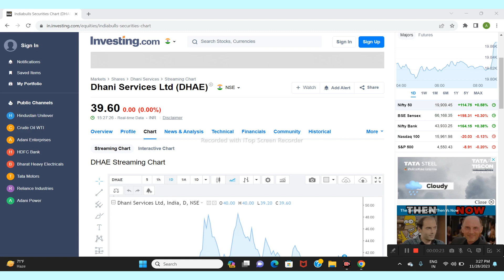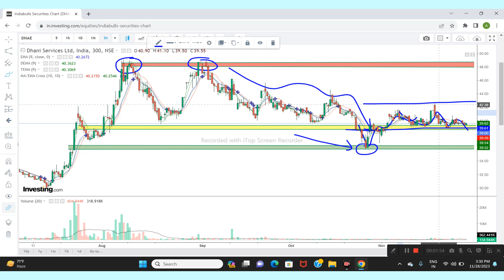DHANI SERVICE LTD SHARE NEWS | NEXT TARGET | LATEST NEWS | STOCK ANALYSIS